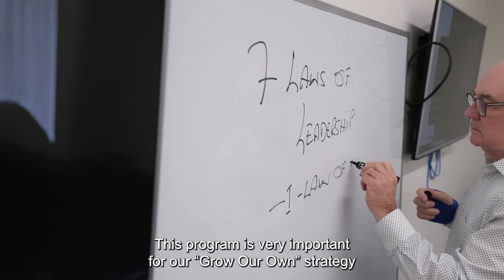Gimhiimaldhanny Aboriginal Leadership program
EXCEPTIONAL ABORIGINAL HEALTHCARE AWARD
This award is presented in recognition of exceptional healthcare delivered, through strong partnerships that value and foster respect with Aboriginal consumers and communities and providing culturally safe and responsive care.

Entry Title: Gimhiimaldhanny Aboriginal Leadership program

Unique to the Murrumbidgee Local Health District, the Gimhiimaldhanny Aboriginal Leadership program is a purpose-designed initiative to support the future of health in the Murrumbidgee. Gimhiimaldhanny develops and strengthens the District’s Aboriginal workforce and supports progression in their health career and leadership capability, by enabling growth of individual participants and developing the leadership capability of Aboriginal leaders and managers across multiple disciplines and levels in the District.
The program has achieved notable success with the over 73% of participants indicating they had increased confidence in applying leadership behaviours on the job. The program records a low attrition rate and over half the participants have gone on to pursue further study at diploma level.